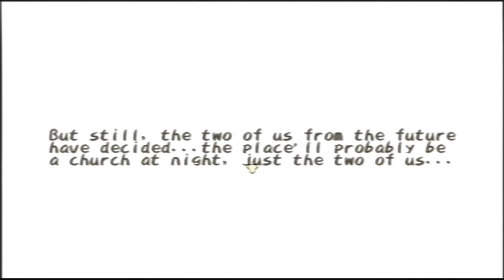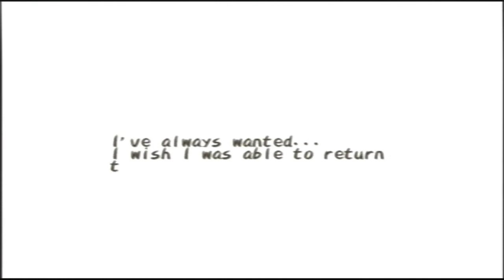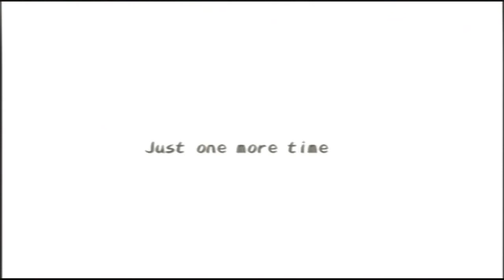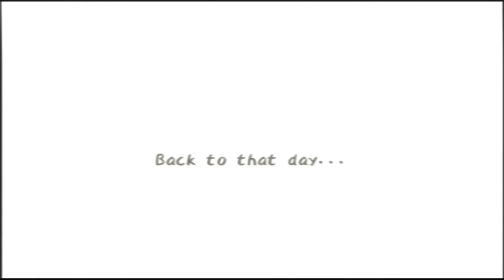Dark Cloud (PS2) Part 44: La Saia The Ice Queen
In this part: We fight La Saia the most difficult. She like the Vexen of Dark Cloud without the card, on this video I forgot how to fight her, eventually we figure it out.

First off, make sure you have a lot of cure items and Stamina Potions/Dran'sFeathers to quicken your movement with Toan.  Also, use the BEST weapons youhave and  put all the Fire gems on both Toan's and Ruby's weapons.  At thestart of the fight, the Ice Queen won't waste any time casting her first icespell. Those ice blocks pop up everywhere, so it's no use trying to dodge itand waste energy.  Now, use the Stamina Potion on Toan and run in a zig-zagfashion to avoid most of Saia's attacks.  Then go up to her and slash at herto break the shield temporarily. Now, use this opportunity to quickly switchto good ol' Ruby and blast La Saia silly with fire magic(remember to junctionthe fire attribute on her weapons). Then switch back to Toan and repeat.  If
you are really floundering, try hiding behind the pillar nearest to her untilher attacks die off and jump out and start your assault.